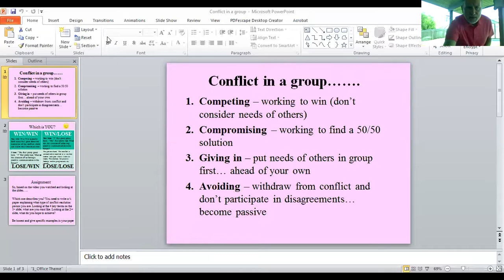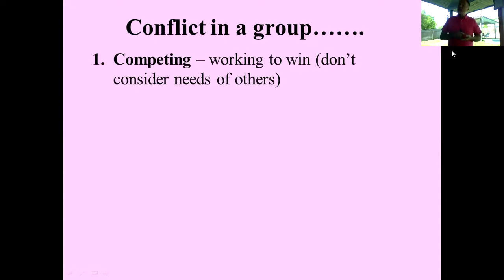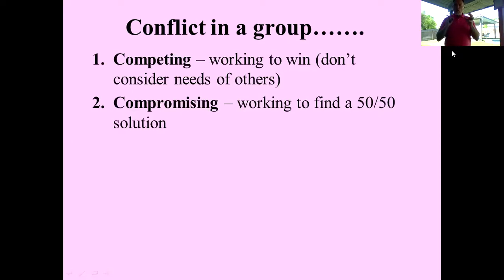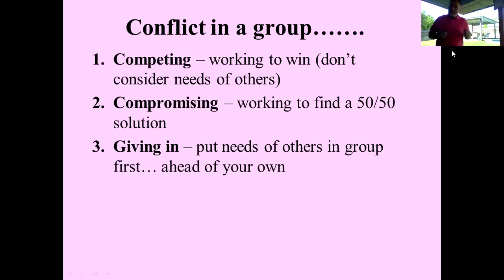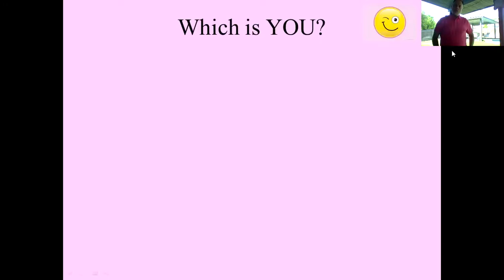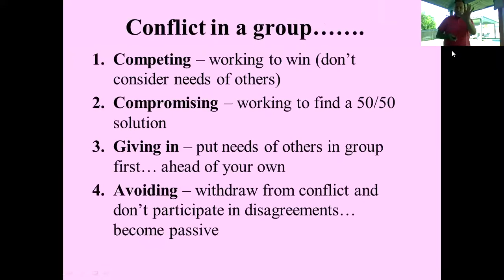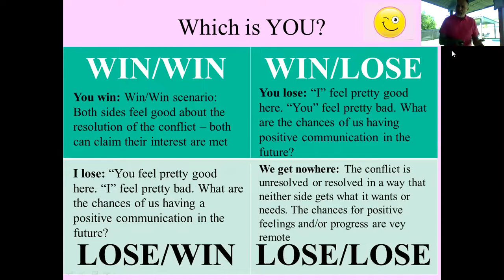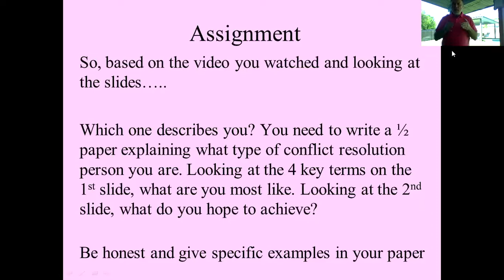9th Grade - Speech - Conflict Resolution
How do you handle conflicts in communication? Discover how you react to conflict in 4 different ways.